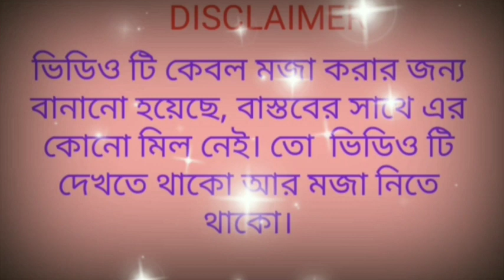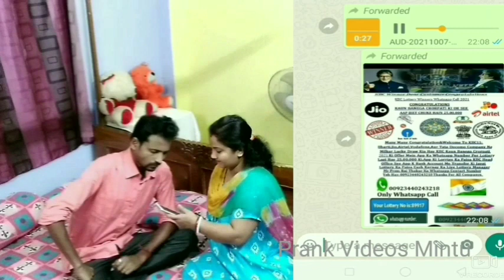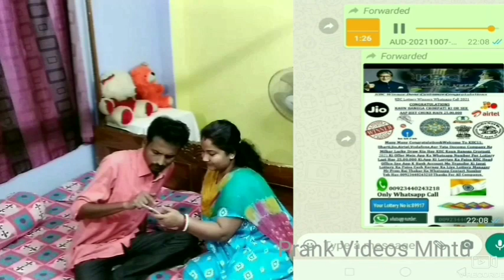Lottery Prank On Wife Gone Extremely Wrong// লটারি Prank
Lottery Prank Gone Wrong.Lottery Prank On Wife. Prank On Wife Gone Extremely Wrong. Bengali Prank Video.

Prank On Wife Gone Extremely Wrong.
This is my "Prank Videos Mintu" bengali prank Chanel. I hope You Will Enjoy Our Entertainment. Have Funn.

Prank Videos Mintu.